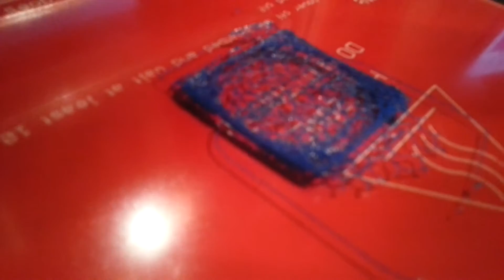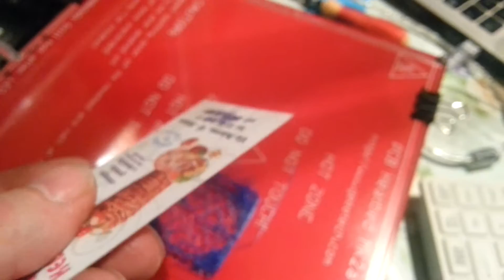Geeetech prusa i3 mk8 test 3 casoni roberto